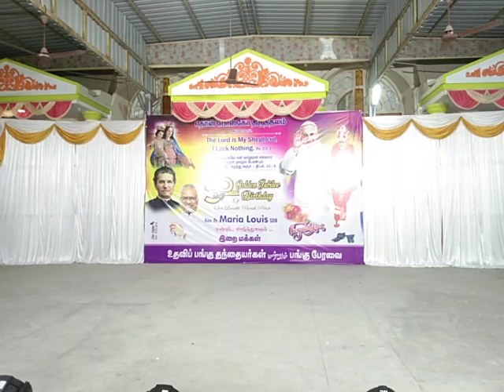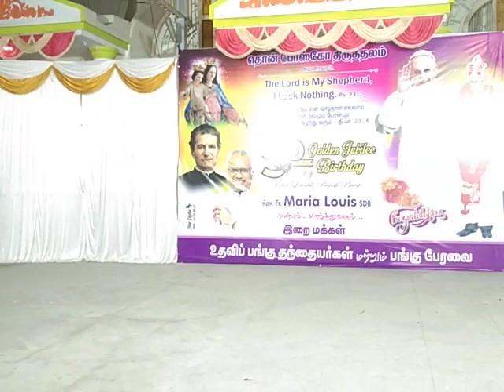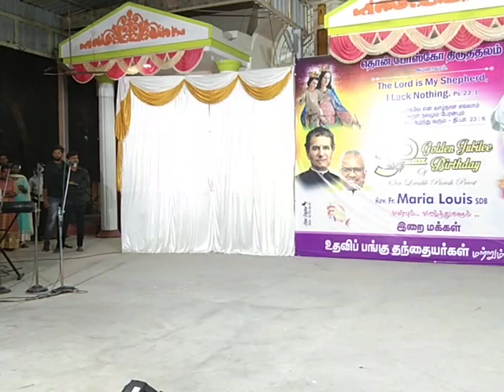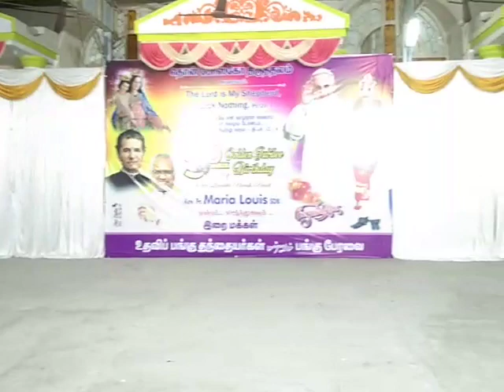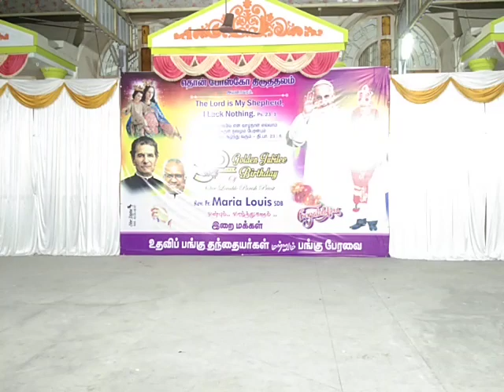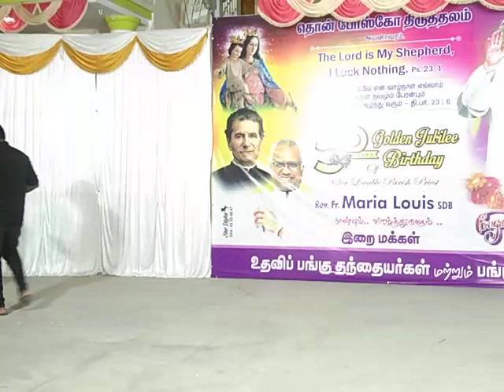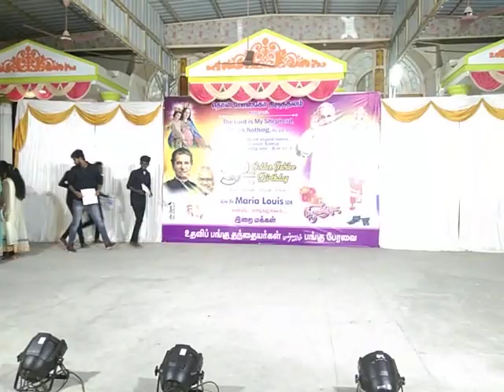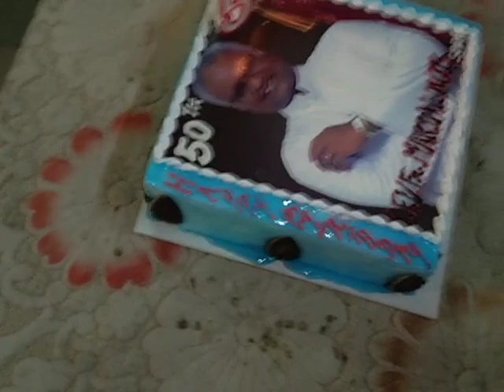26/5/22 50th Birthday Celebration of Fr. Maria Louis SDB @ Don Bosco Shrine Ayanavaram